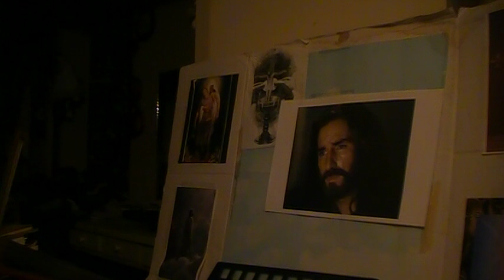Felices. Ofrendas. Violin Acompanamiento. Noerena Nazareth. La Princesa de la Paz.